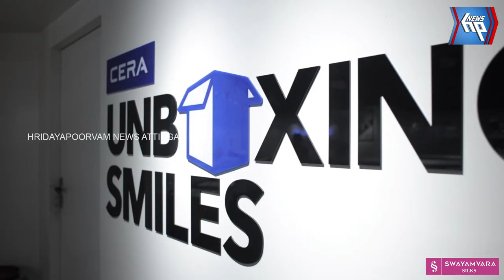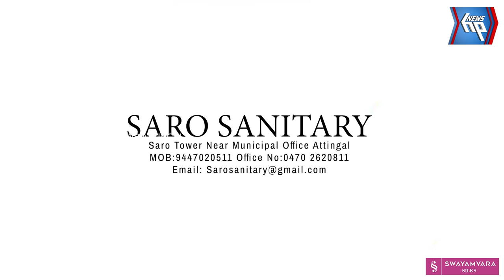വ്യാപാരി വ്യവസായി ഏകോപന സമിതി മേഖലയോഗം സംഘടിപ്പിച്ചു